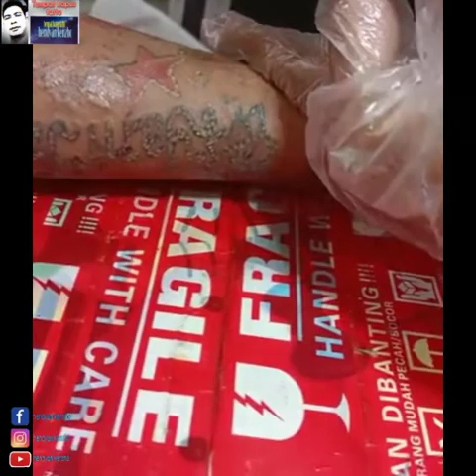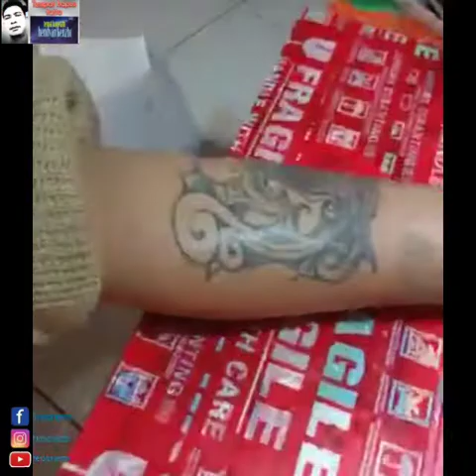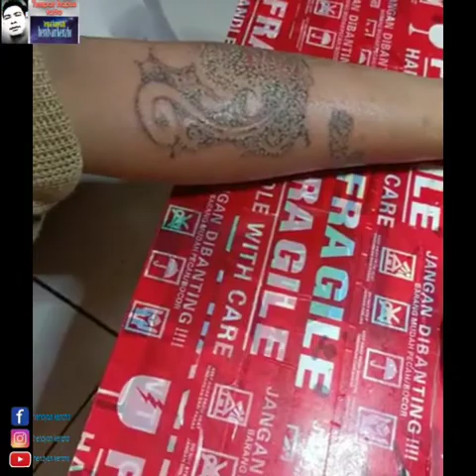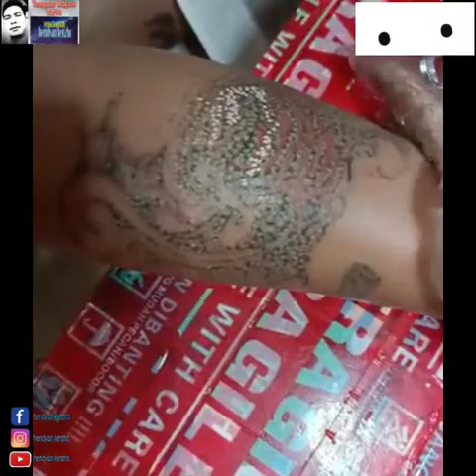neng dari tambun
Alhamdulillah dari tambun
sekin lama mencari tempat hapus tato
akhir nya nyampe juga kesini.
Alhamdulillah. Alhamdulillah...